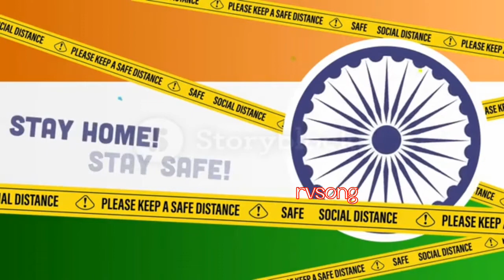Shaan teri na kam hone denge watan song || Tiranga video 15 August 2022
Shaan teri na kam hone denge watan song || Tiranga video

Shaan teri na kam hone denge watan song || Indian Tiranga video

Description

Likes
Views
15 Aug
2022
indianairforce dream
indianairforce video